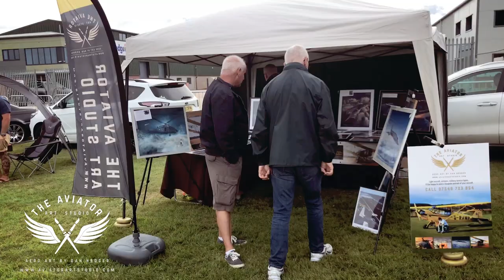Henstridge Wings and Wheels 2023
Returning to exhibit the paintings at the fnatastic Henstridge Airfield Wings and Wheels event. Some lovely exhibits, including some surprise touch and go's from the Navy Wings Supermarine Seafire and Fairey Swordfish.

A sudden thunderstorm dampened some of my prints, but would have been far worse if it were not for the valiant art rescue by my Middlezoy Aerodrome colleagues!